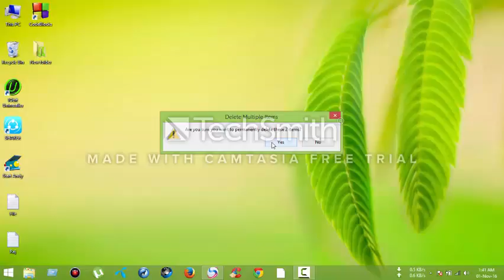How to clear recycle bin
How to clear recycle bin in my pc